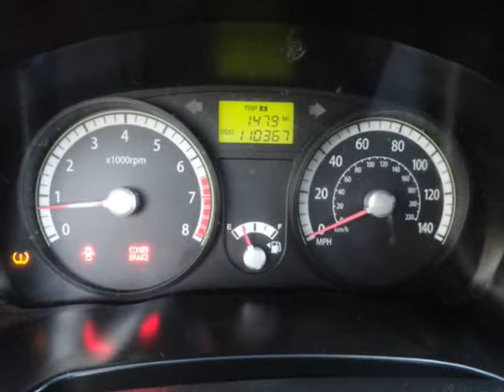2009 Kia Rio 4dr Sdn Manual SX Well Maintained Very Clean Cold A/C (Houston, Texas)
Universal Auto Credit
5775 Fairbanks N Houston Rd
Houston